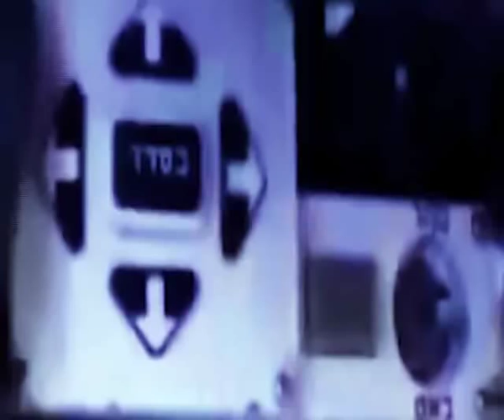Israel and the Upcoming Nuclear War